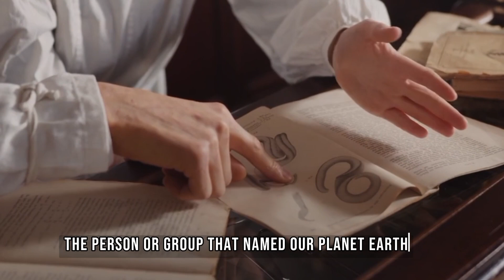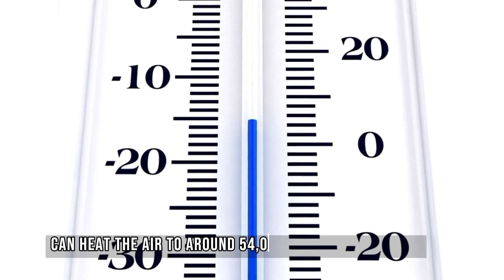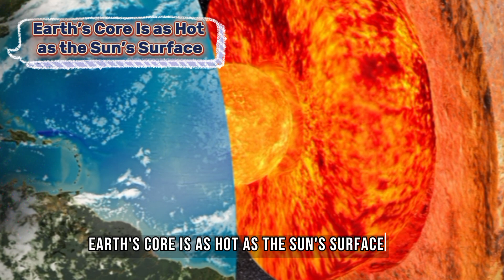Who Named the Earth? Revealing Fascinating Facts about Earth.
Top 10 Most amazing facts about earth | Earth facts. Unbelievable Facts You Don't Know About Earth. BIG DISCOVERY! Earth's 8th Lost Continent Finally Found.
Did you ever wonder who bestowed the name "Earth" upon our home? We provide you with a comprehensive account of the various theories and historical perspectives surrounding this intriguing question. From ancient civilizations to modern scientific research, we uncover the captivating stories that have shaped our understanding of Earth's name.
Furthermore, we uncover incredible facts that make Earth truly unique in our solar system. Discover how Earth's atmosphere, geological features, and diverse ecosystems have contributed to its status as a haven for life. Prepare to be amazed by the wonders of our planet!